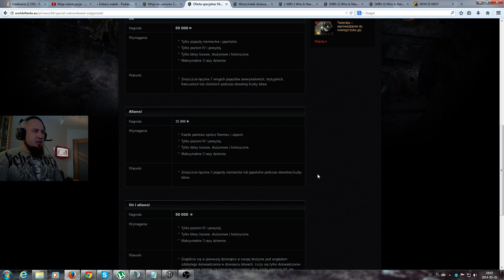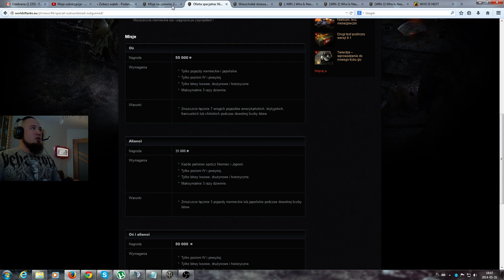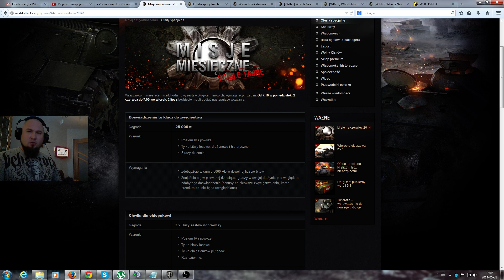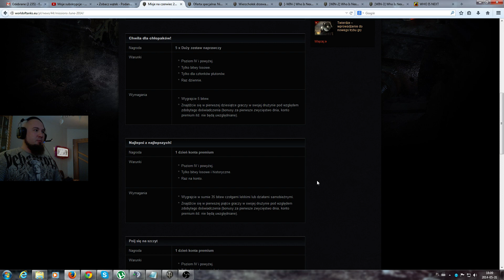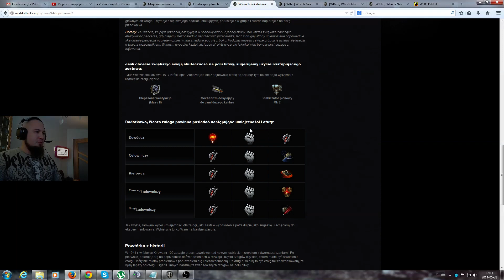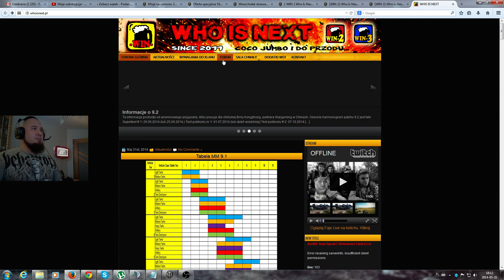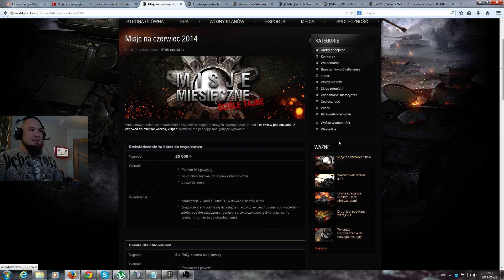Kilka informacji - Można zarobić 5 000 000 kredytów :)